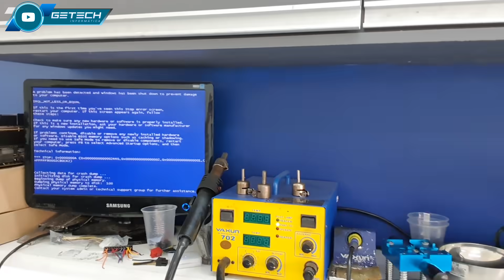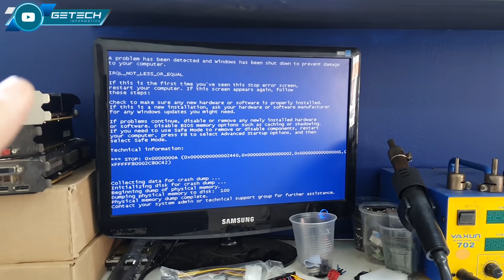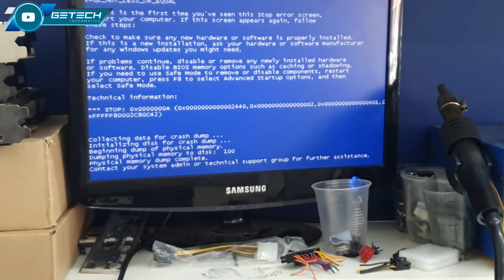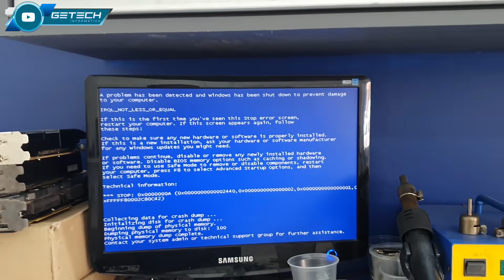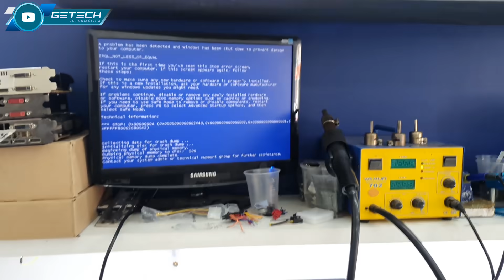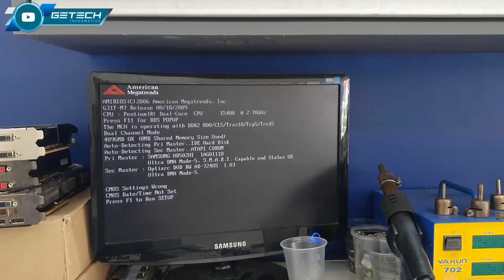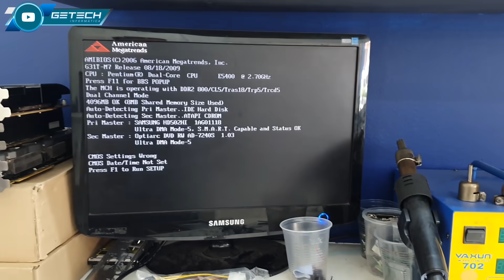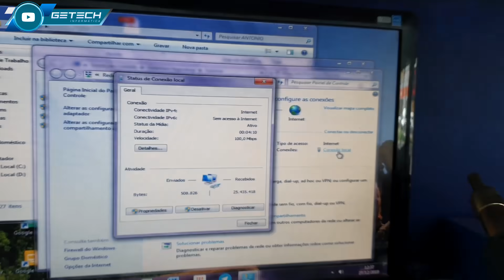SEMPRE TEM QUEM ACHA QUE FORMATAÇÃO RESOLVE TUDO... VAI VENDO!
Honton R690
Microscópio Trinocular
Thermovisor